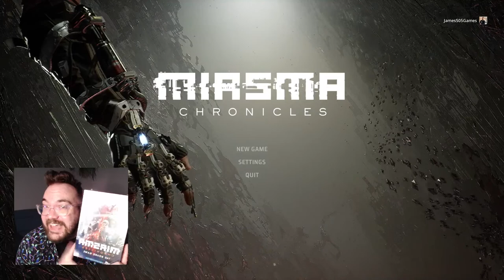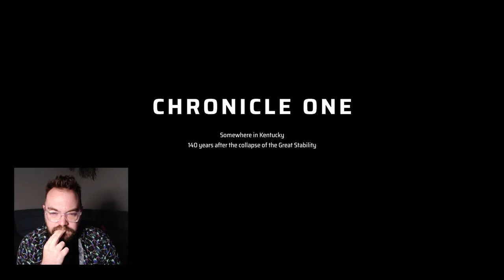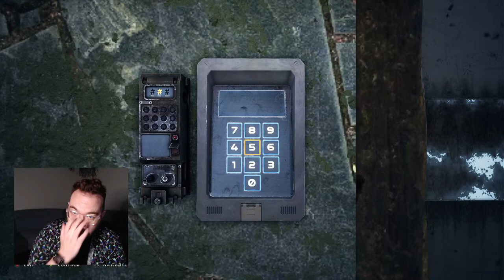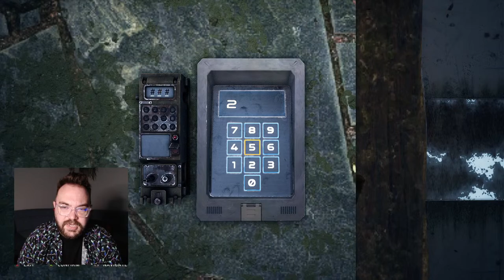Let's Play Miasma Chronicles | 505 Games Plays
Join James as we begin our definitive playthrough of Miasma Chronicles